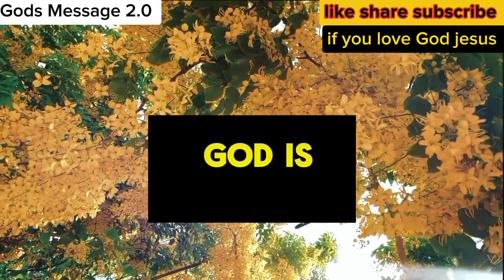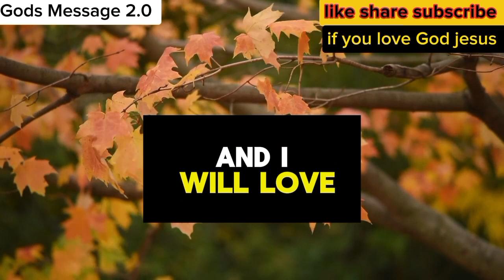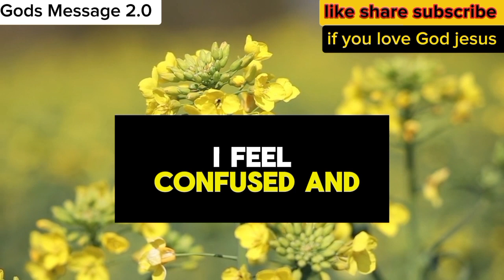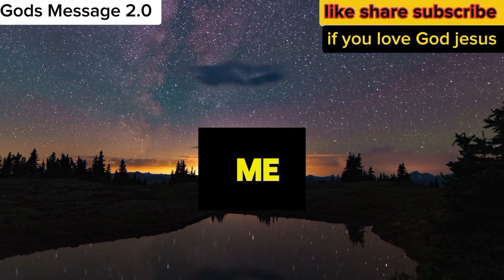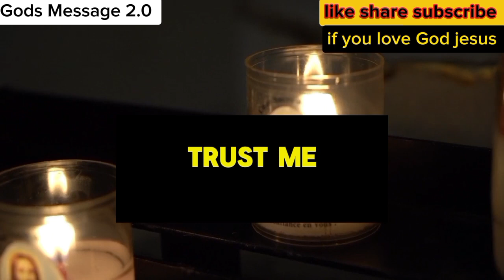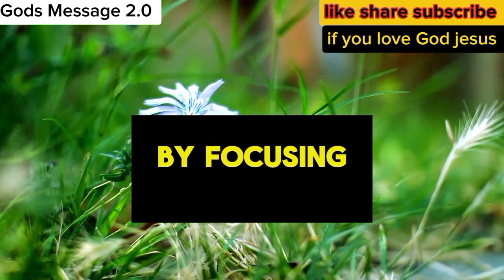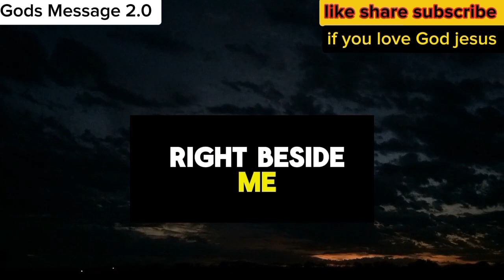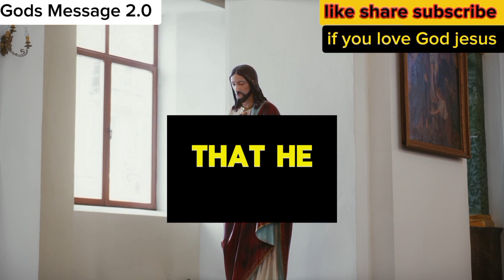😇 GOD SAYS: This will change your entire life on 08 May watch this message till now...😍😍